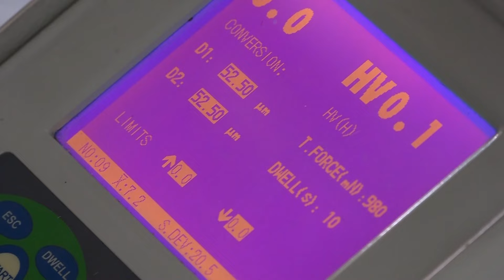Univalle gradúa al primer doctor en bioingeniería del país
☀️🎓 Estivinson Córdoba Urrutia, un talentoso joven de 29 años de Istmina, Chocó, ha hecho historia como el primer doctor en bioingeniería que se gradúa en Colombia. 🌟 Como resultado de su investigación doctoral, Córdoba desarrolló un material, a partir de cáscaras de plátano y piña, para fabricar utensilios biodegradables. 🥤♻️

Su logro impulsa el camino hacia un futuro más sostenible. 🌍💚